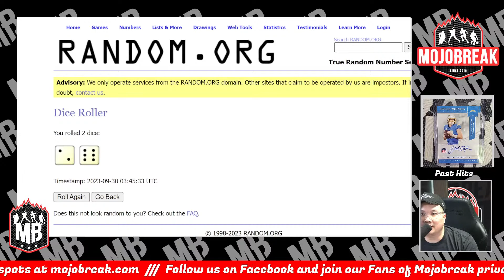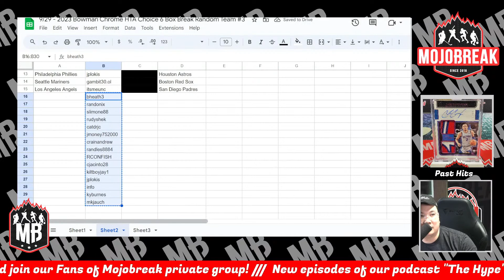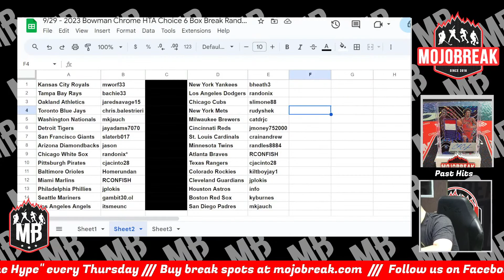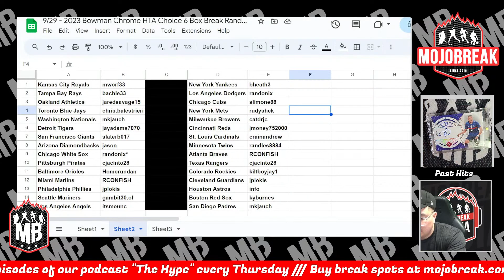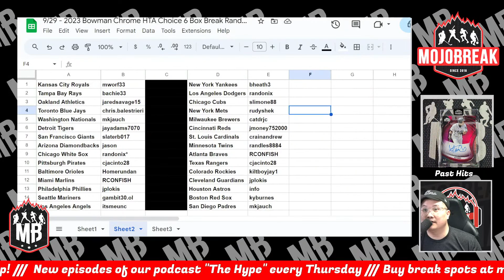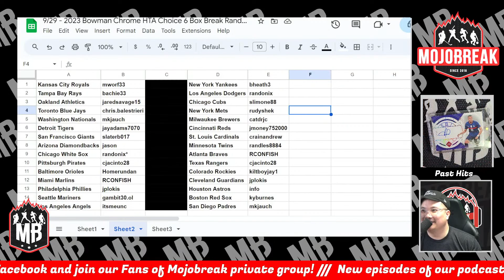Draw Results - 2023 Bowman Chrome HTA Choice Baseball 6 Box Break RT #3 - 09.29.23